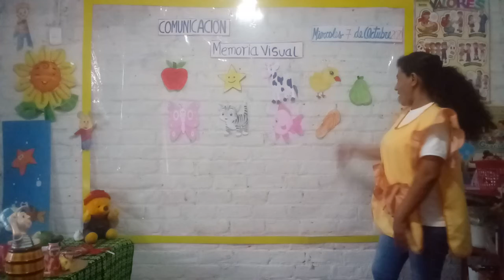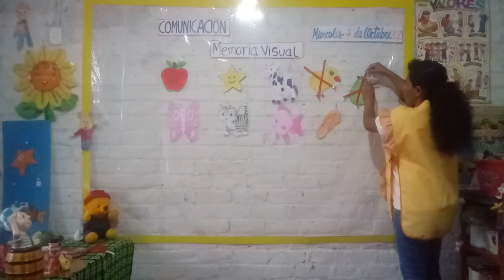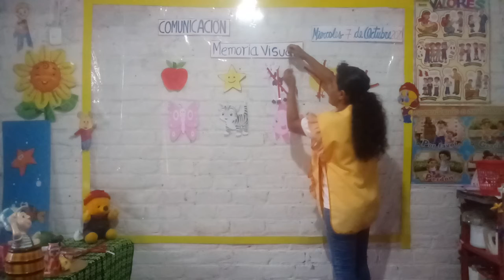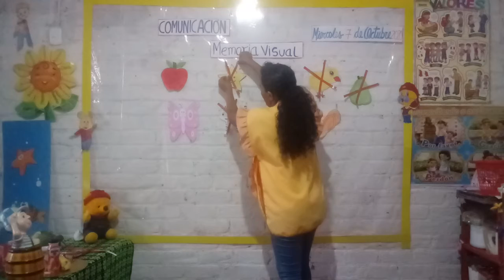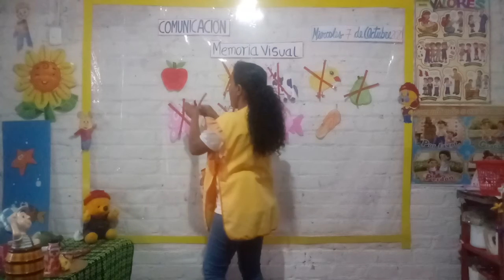Memoria visual. Área de Comunicación